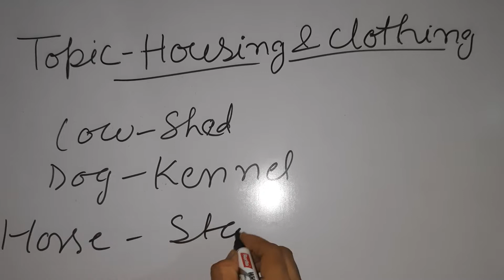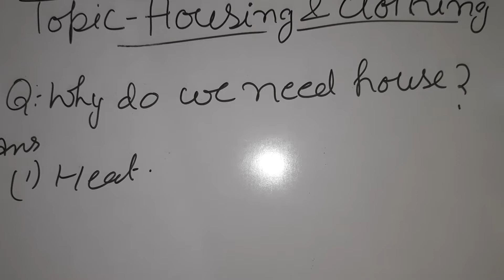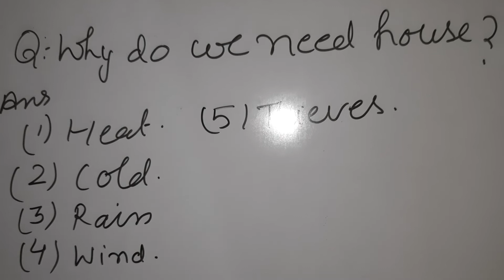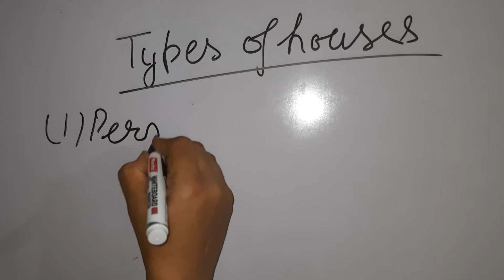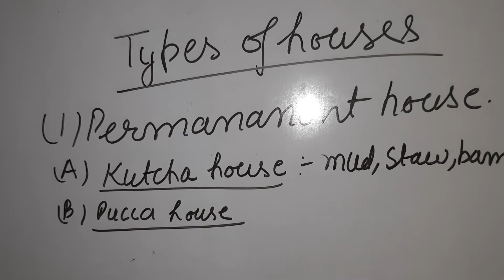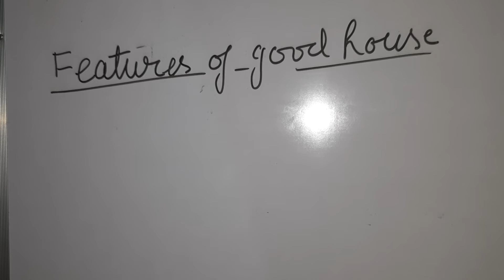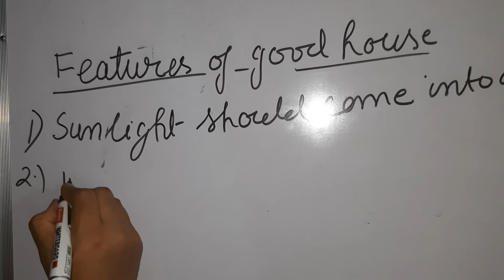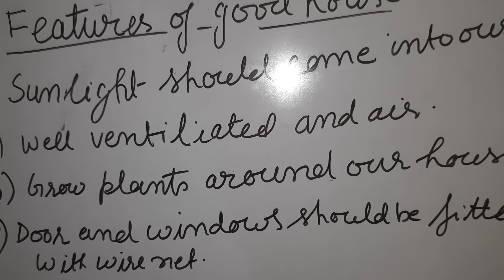C-3,Science, features of a good house